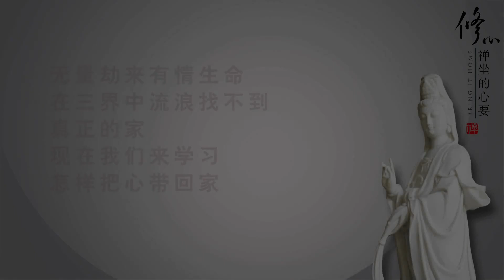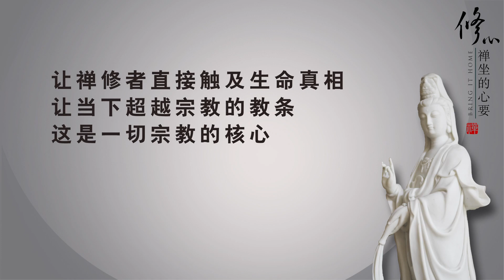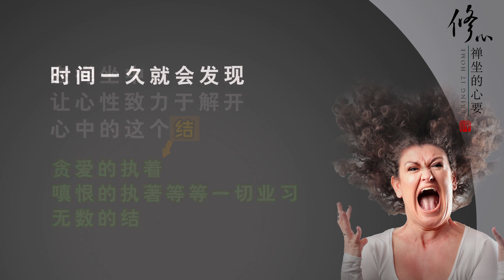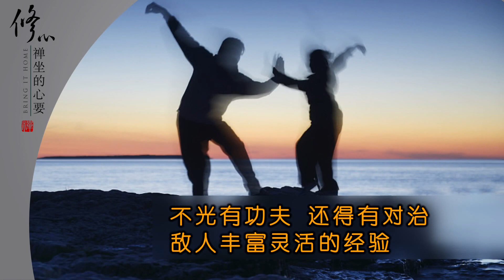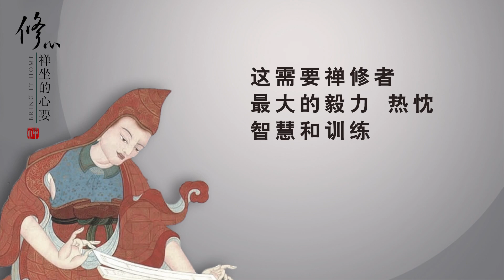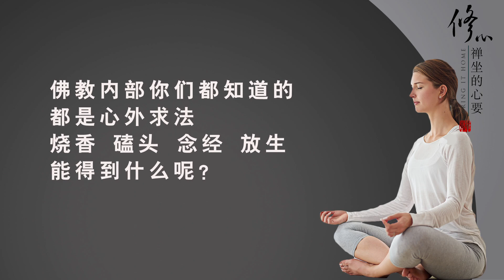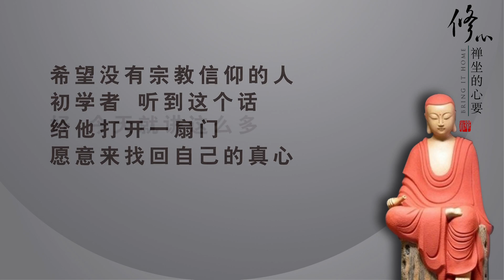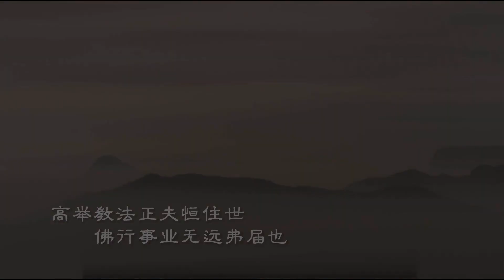把心带回家01_20191205